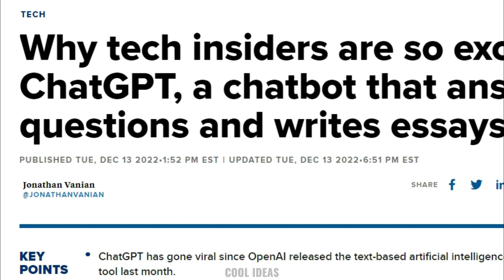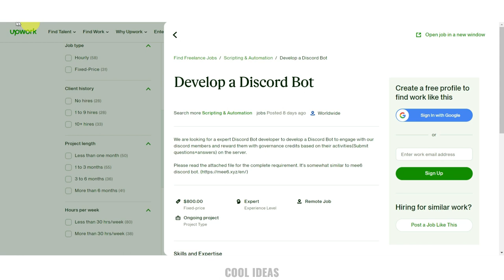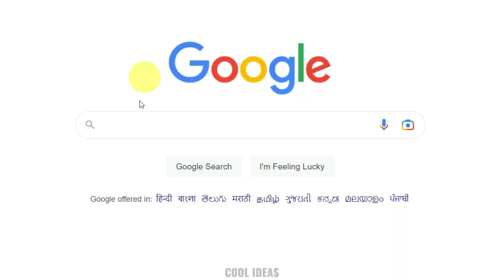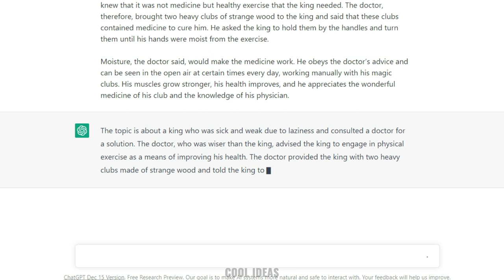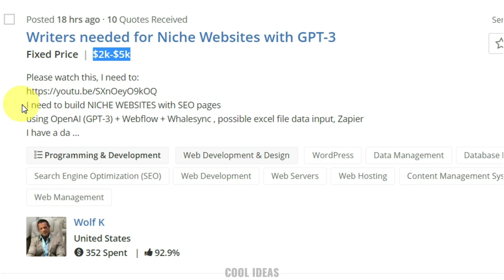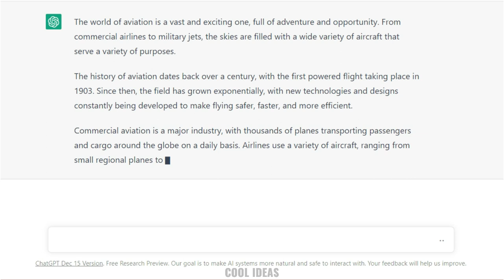Earn $10 EVERY 2 MINS Using ChatGPT, A FREE Moneymaking AI Bot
Are you looking for an easy way to make money online? ChatGPT is a free AI bot that can help you earn $10 every two minutes! In this video, we'll show you how to get started and share tips on how to maximize your earnings. Plus, learn about all the exciting features available within the ChatGPT platform. Don't miss out on this incredible opportunity- watch our video now and start making money with ChatGPT!